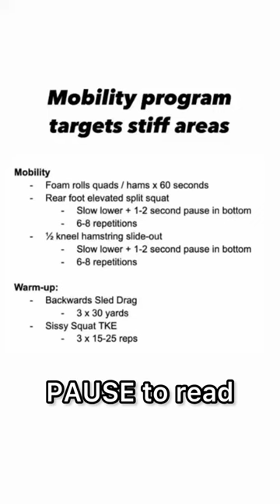Quadriceps Tendinopathy Physical Therapy Treatment | Exercises